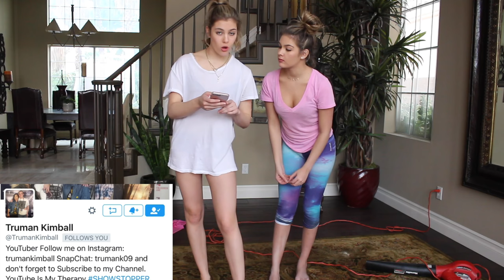TWINS TRAPPED INSIDE A GIANT BALLOON!!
Trapped inside this Giant Balloon! OMG guys I almost had my hair ripped out from the blower. Make sure you watch to the end